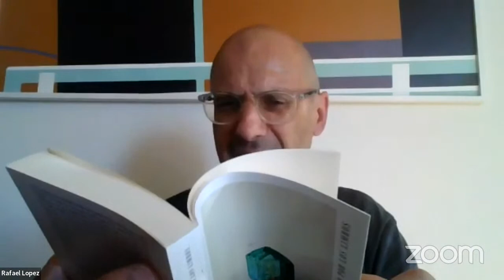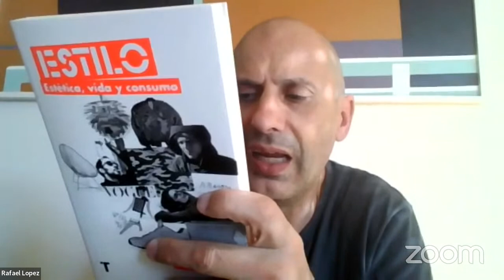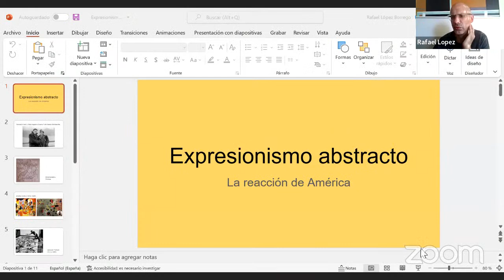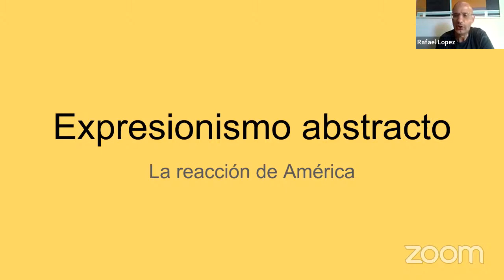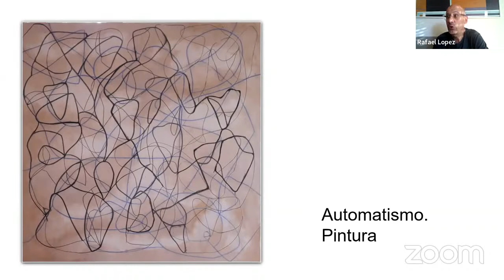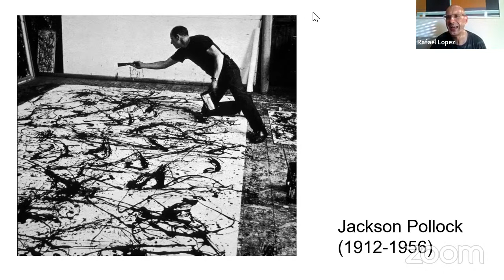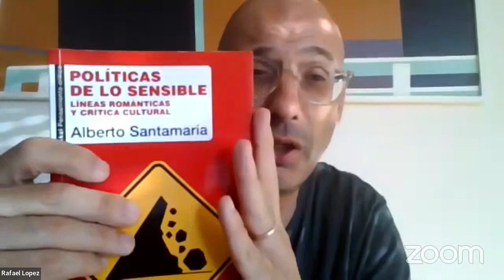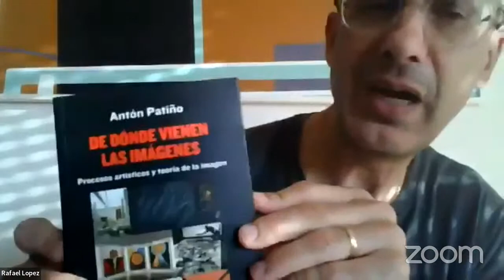Expresionismo Abstracto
En este vídeo tratamos diferentes cuestiones relativas al expresionismo abstracto y a autores como Gorky, Pollock, Rothko, De Kooning.

Bibliografía recomendada en este vídeo:
Natalie Heinich "El paradigma del arte contemporáneo". Casimiro
Pedro Alberto Cruz "Arte y performance". Akal
Alberto Santamaría "Políticas de lo sensible" Akal
Antón Patiño "De donde vienen las imágenes" Fórcola

Conviértete en miembro de este canal para disfrutar de ventajas:
Tienes todos mis libros en Amazon. Puedes buscar por mi nombre: Rafael López Borrego